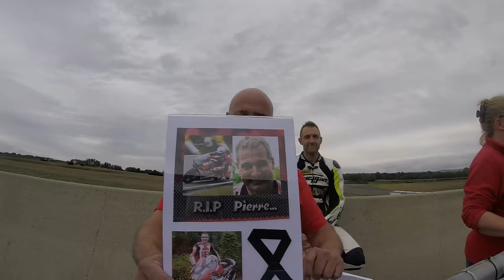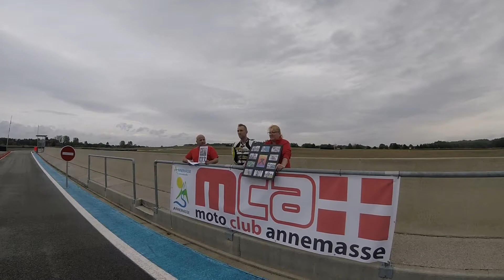Hommage à Fabrice Miguet et Pierre Favre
Un hommage à deux super pilotes : Fabrice Miguet "MIG" et Pierre Favre #201, le 25 Août 2018.
Merci au Moto-Club Annemasse (MCA), au circuit de Bresse et à tous les pilotes.